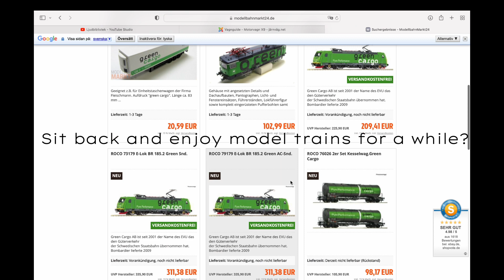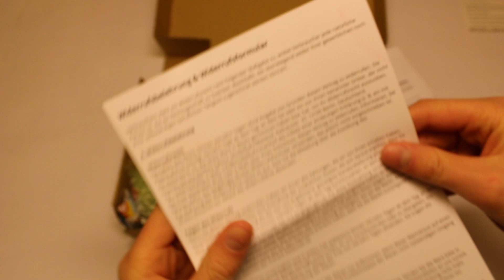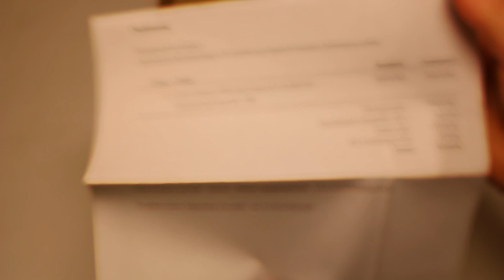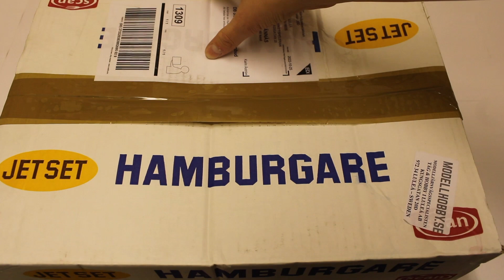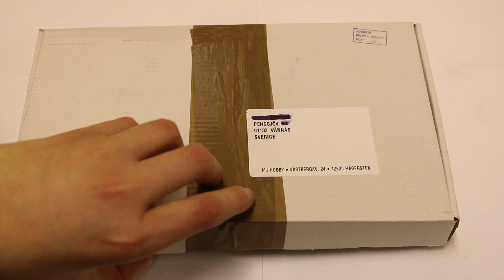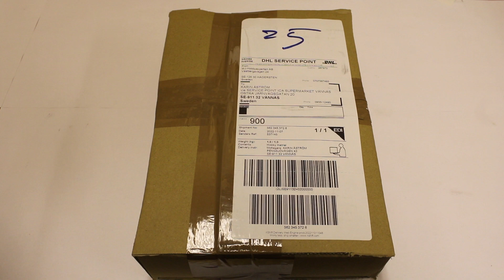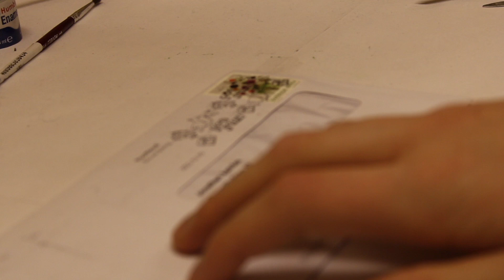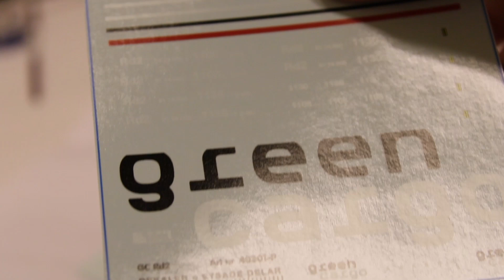The great conversion of a Roco Rc4 into an Rd2 / Episode 1 Subtitles.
Hallå!
Hoppas ni har det bra? Tack så jätte mycket för 300 prenumeranter, det hade inte varit möjligt utan er. Då stöttar du mig och det är helt gratis. Slå dig ner i soffan och njut.

Ses!

Hello!
Hope you have a nice time? Thank you so much for 300 subscribers, it wouldn't have been possible without you. Then you support me and it's completely free. Sit down on the couch and enjoy.

See you!